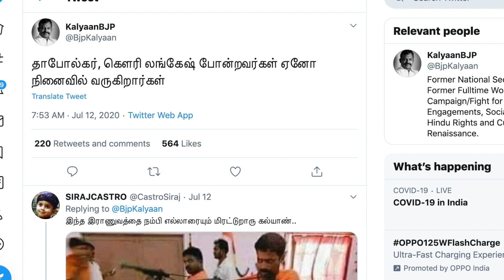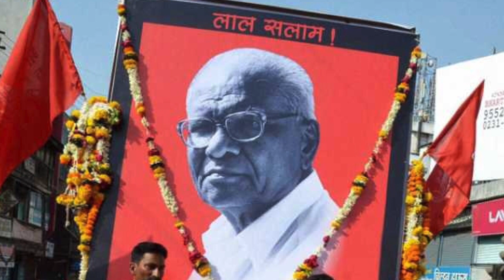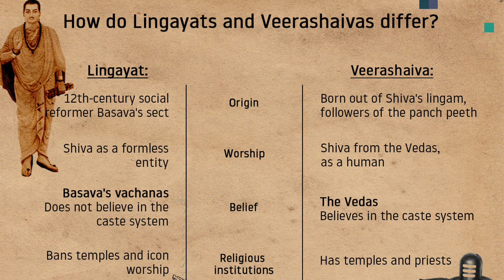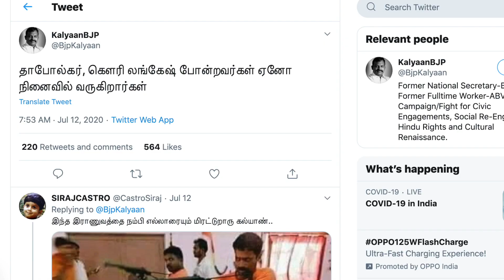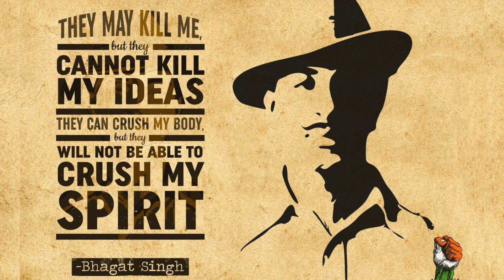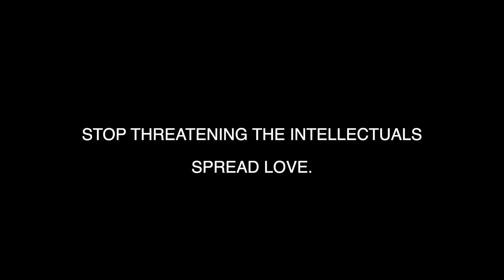Stop Threatening The Intellectuals | Save Journalism From Brahmanism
I really wanted to talk to my subscribers about the recent happenings. The freedom of press and intellectuals are being challenged by Hindutva groups. Please raise your voice before they come for you.